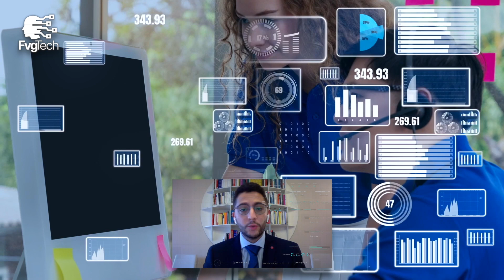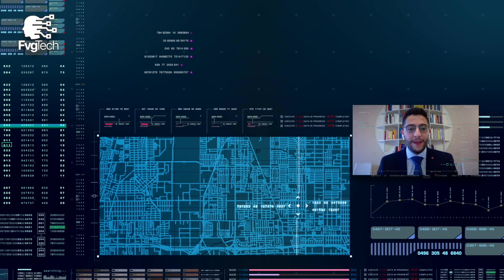Fvg Tech: le foto dei figli sui social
Nuovo appuntamento con FvgTech - Gabriele Gobbo rubrica digitale di Gabriele Gobbo. Oggi spazio al tema "Le foto dei figli sui social". La messa in onda su RietiLife TV di FvgTech è stata resa possibile grazie a Max Guadagnoli e Metrofficine.